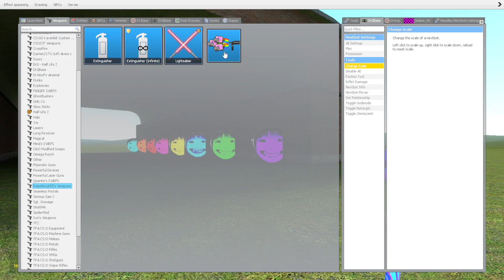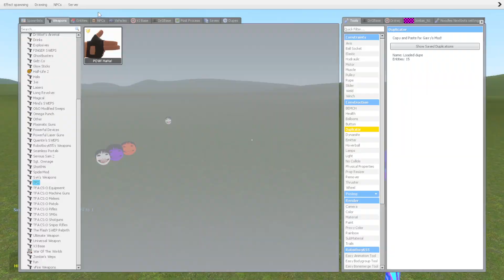Colorful Yoshie Family Vs Houses in Garry's Mod ( Part 9 )